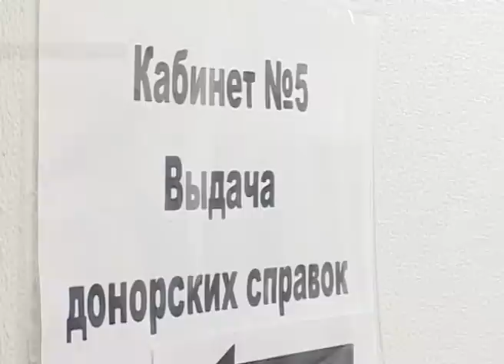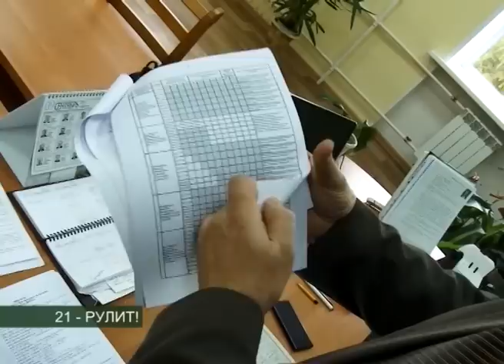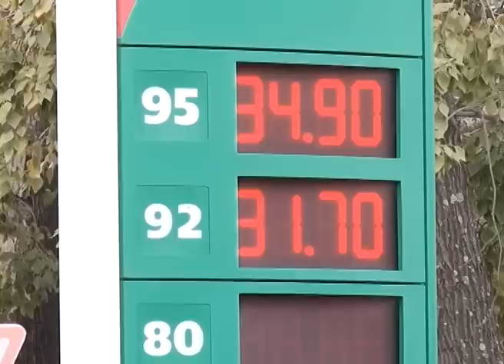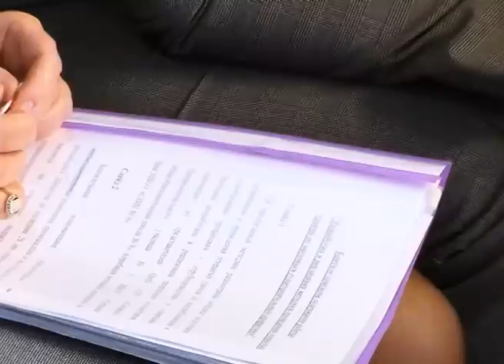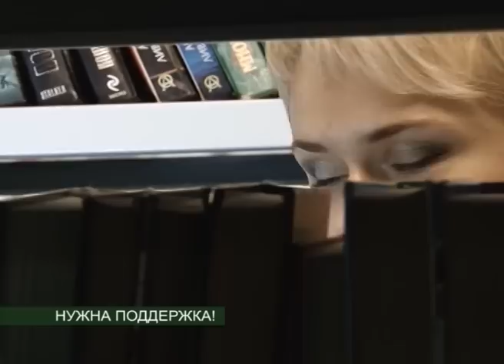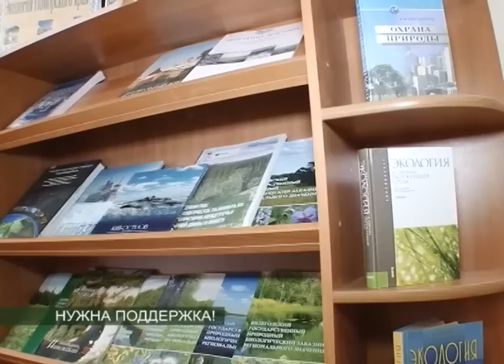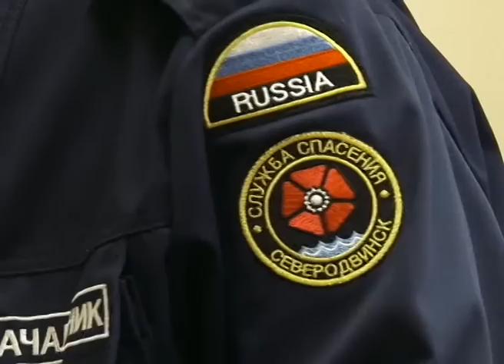ВЕСТНИК СЕВЕРОДВИНСКА 18.09.14